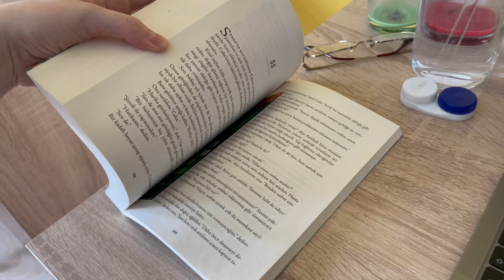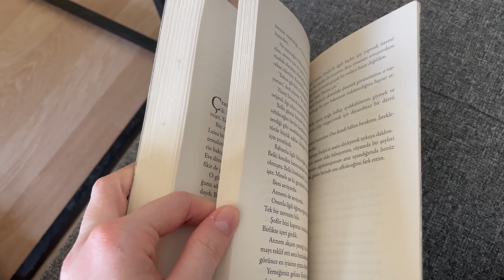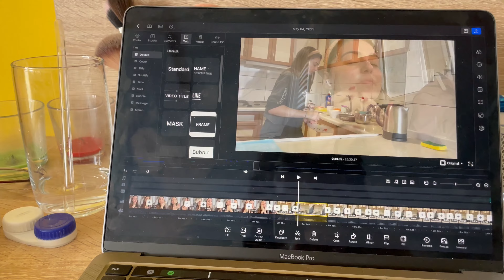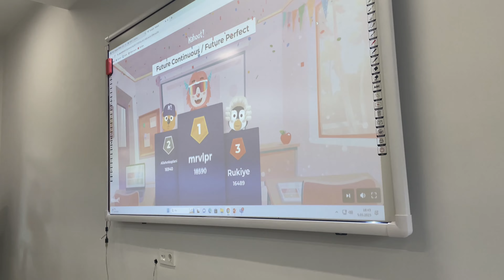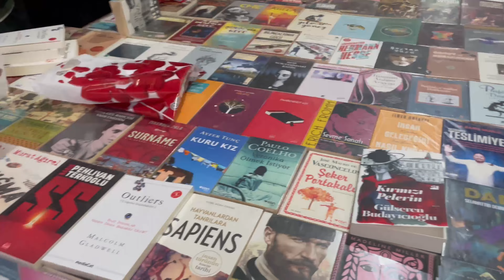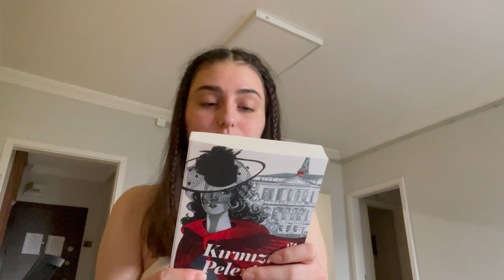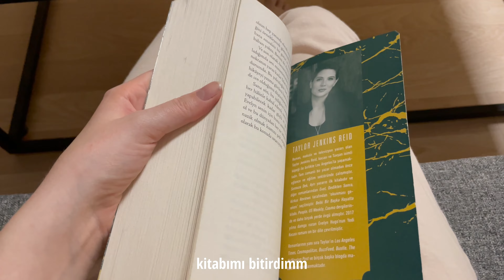Doğum Günüm | Hazırlık | Sunu Yaptım | Üniversite Günlükleri